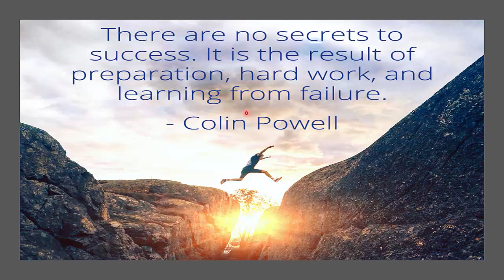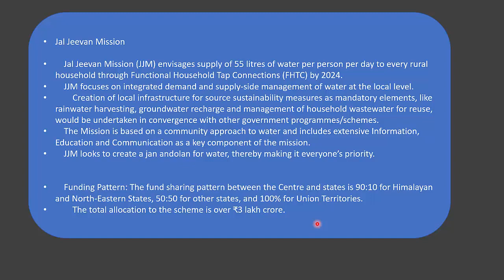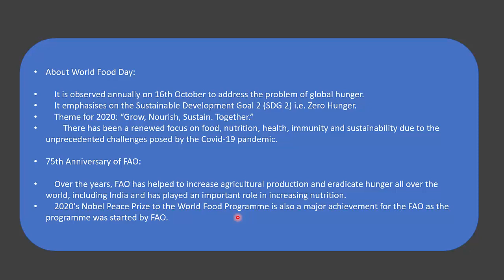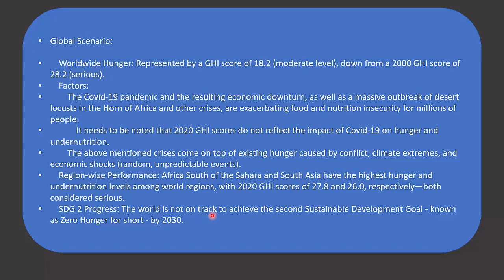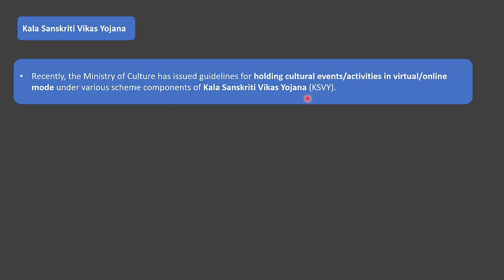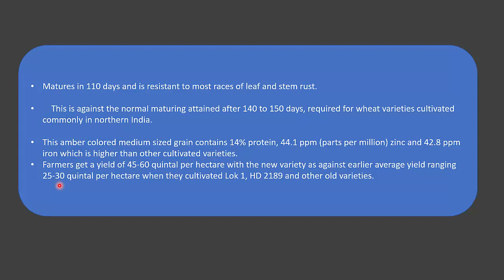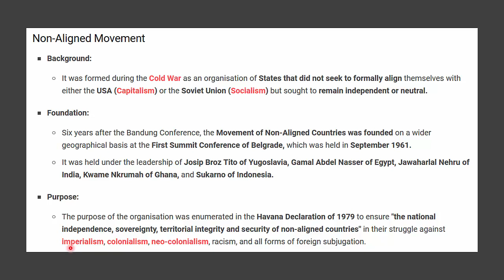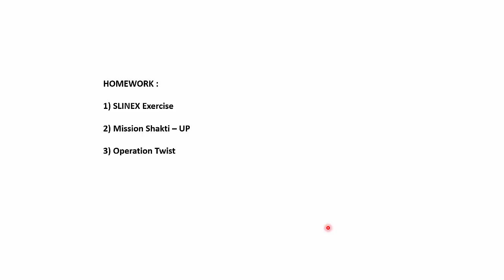ENGLISH CA PART 30